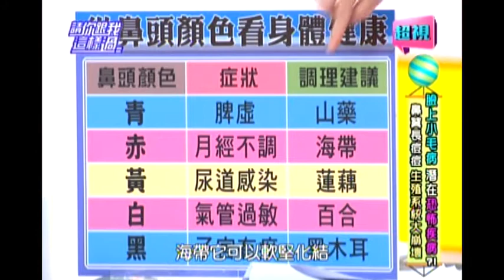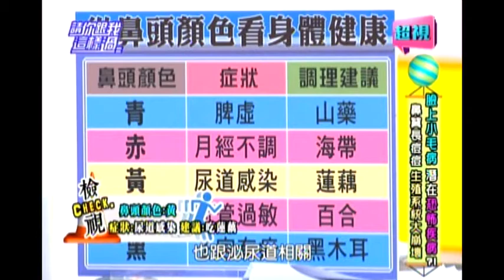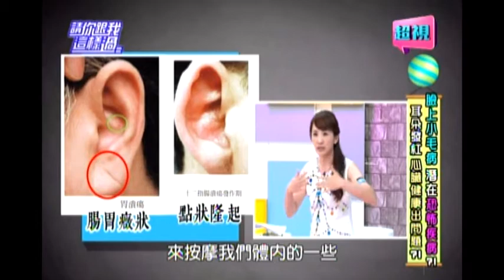0903 耳垂莫名發紅 代表缺血太嚴重 (好家在有智慧) 超視《請你跟我這樣過》 part4/5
臉上小毛病 潛在恐怖疾病？！
來賓：李冠儀、PAUL、曾莞婷
專家：王健宇、彭溫雅

「好事發生」單元，想要擺脫下垂鬆弛的臀部，快跟著KIMIKO老師這樣做，只要三分鐘，讓你的趴趴臀也能變成ㄉㄨㄞㄉㄨㄞ臀。
眼白有血絲要小心肝功能異常？哪些眼睛症狀也必須要注意？鼻翼長痘痘是否有危險，應該擠嗎？怎麼從鼻子看出你的身體的狀況，耳朵發紅為什麼和心肌梗塞有關？「好家在有智慧」單元，中醫師彭溫雅要來教你調理保健康的撇步。
忙碌的現代人總是忽略早餐的重要性，「好貨到你家」今天要介紹讓你輕鬆做出營養滿分的早餐。敬請鎖定超視33頻道每晚八點由侯昌明黃文華主持的「請你跟我這樣過」。